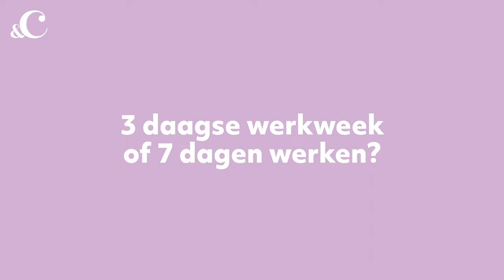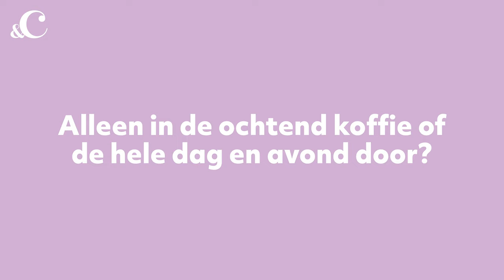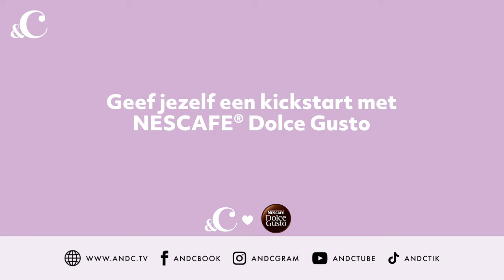Feride Tosun over de kickstart van haar eigen advocatenkantoor - &C x Dolce Gusto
In deze eerste aflevering van de serie Kickstart nemen we een kijkje bij een van de beste strafpleiters van Nederland: Feride Tosun. Sinds 2019 heeft ze haar eigen advocatenkantoor en wij zijn benieuwd naar de kickstart van haar carrière en hoe ze zichzelf elke ochtend een kickstart geeft.